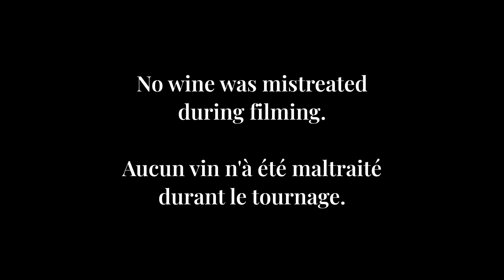FAMAS by Garand Thumb, how french ammo are made by artisanal oenologist in wine country ?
How @GarandThumb and @micahmayfield think the French make ammo for FAMAS, by artisanal oenologist in wine country.
FAMAS need special wine propellant for 556, made by GIAT at Saint Etienne.

In this video we made oldfashioned #556 #223 for french famas F1. Soon on @ForgottenWeapons

Je vous invite à voir la très bonne vidéo sur le FAMAS, faite outre atlantique !